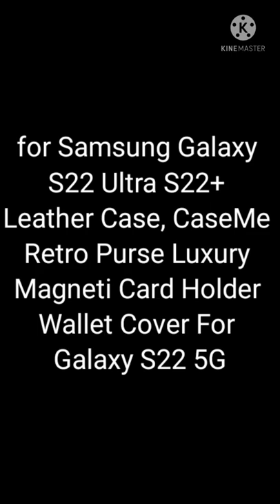Samsung Galaxy S22 Ultra S22+ Leather Case CaseMe Retro Purse Luxury Magnet Card Holder Wallet Cover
Note:
And
CarrotGold YouTube Channel

CUSTOMER REVIEW

Orders  : 462

Top Brand !
Extremely cheap !
Hurry !   Hurry !   Hurry !
Hot Sale !
Top On Sale Product Recommendations
for Samsung Galaxy S22 Ultra S22+ Leather Case, CaseMe Retro Purse Luxury Magneti Card Holder Wallet Cover For Galaxy S22 5G

CLICK
LINK
BUY
NOW!

ACCURATE , RELIABLE & FAST SERVICE !

AliExpress Product Promotional Videos On

VIDEOS ON :

Skynewtube Channel
Videos

Equipment Utilised :

Tripod :   330A
Led Lights :  220 V (Direct)
Microphone : QCY
Sift Lights : 02
Microphone : Boya BY-M1

Thanks

M. Ramzeen Marzook
YouTuber & Blogger